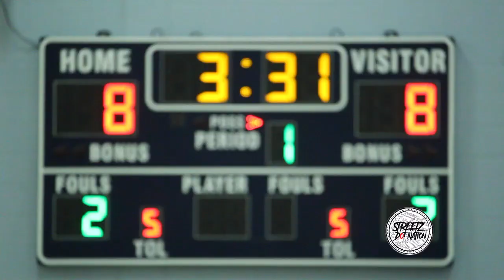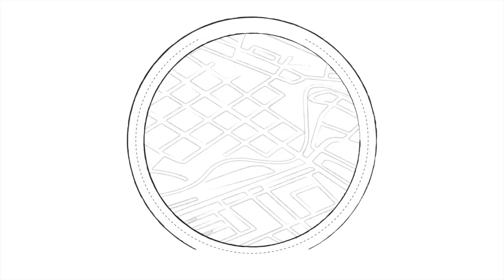Dawaunti Combs & Lady Falcons on FIRE in Season Opener, one of the best guards in the State?!?!!!!!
Dawaunti Combs is one of the best guards in the State!

The Bertie Lady Falcons were on fire in season opener vs the North Pitt Lady Panthers! 67-45 BERTIE
Dawaunti Combs led the way for Bertie with 24 points, 4 rebounds, 5 assists & 3 steals against a solid North Pitt team!

(Bertie) Y. Boone - 12 Points   |   C/o 2022
(North Pitt) Shakyra Bryant - 11 Points  |  C/o 2021